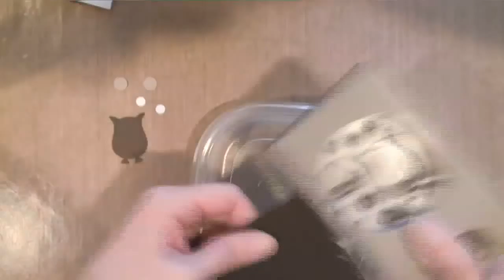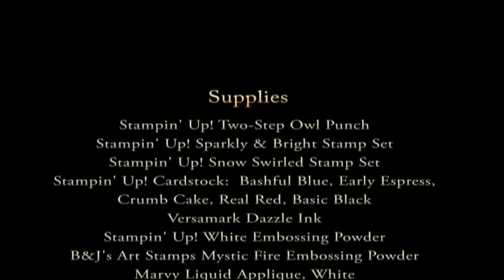Two-Step Owl Christmas